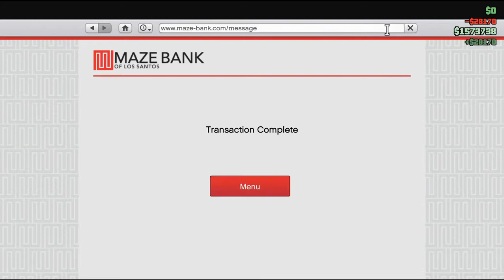GTA Online Randomness - Yacht Missions (Summer Special)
With our old friend Yong finally showing up again we were able to do the Yacht missions. Of course with a team like this it's often hard to hear anything the captain nor get something done right. Watch as Blade crashes a plane, everyone puts on nothing and Covet leaps into helicopter blades. twice...

Friends in Video:
Covet (Covetzri)
Blade (Blade4703)
Yong (Yongsen38)